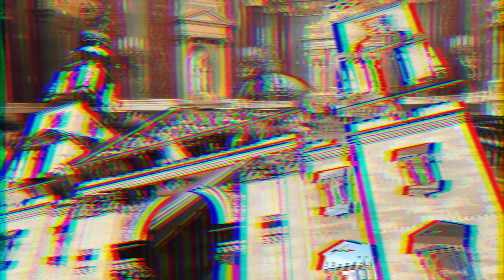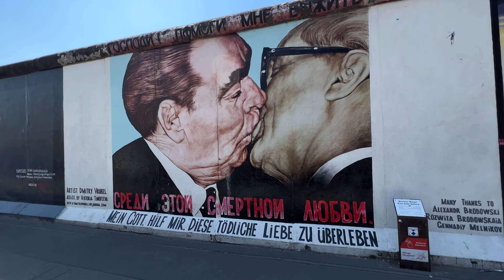Trafalgar Highlights of Eastern Europe 2022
First Trafalgar Highlights of Eastern Europe trip to run post pandemic.
Hitting Vienna, Lake Bled, Zagreb, Budapest, Krakow, Warsaw, Berlin and Prague.